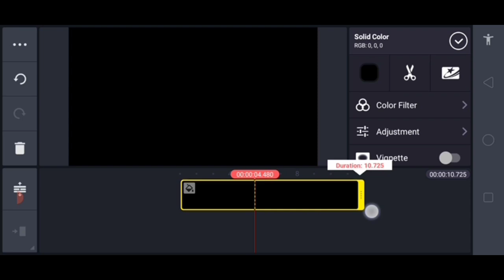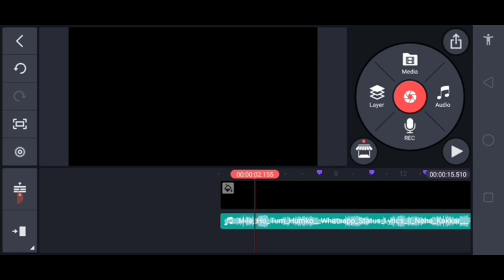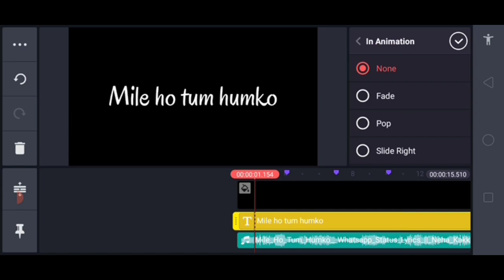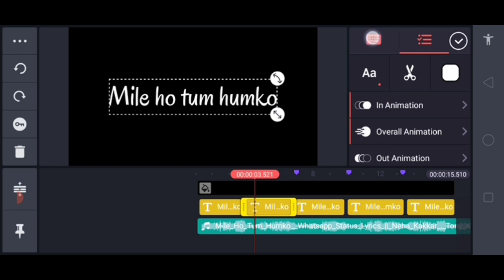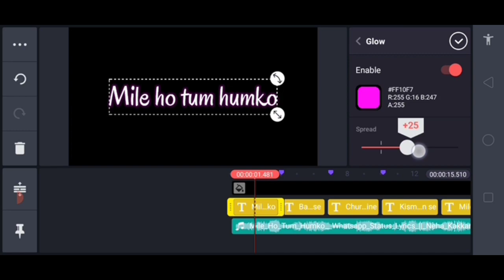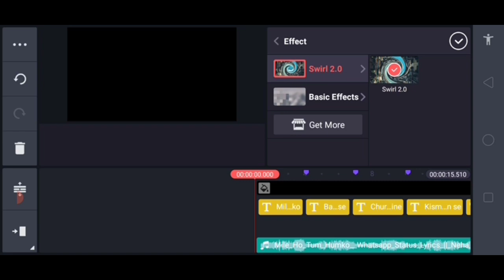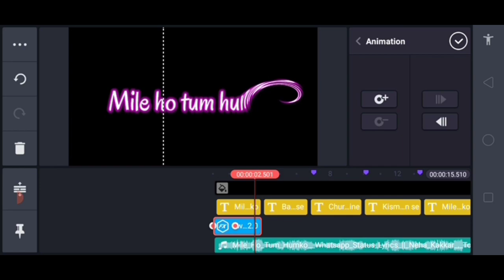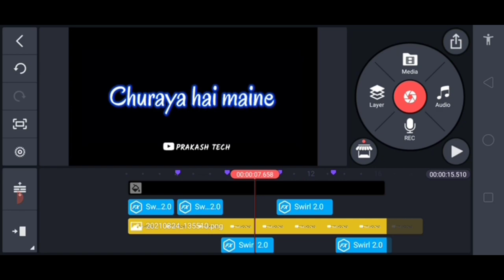Lyrical Black Screen Status kaise banaye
About this video 👇

Dosto aaj ki es video me maine aapko bataya ki kinemaster se lyrics status video kaise banate hai toh Dosto aapko mera video pasand aaya hai toh channel ko subscribe jarur kar lena dhanyabad

Your Queries 👇
1. Black Screen Status kaise banaye
2. New Trending black screen Status kaise banaye
3. Lyrical Status Video Kaise Banaye
4. Glow Scan Status Video Kaise Banaye
5. Lyrical Black Screen Status kaise banaye
6. New video editing 2021